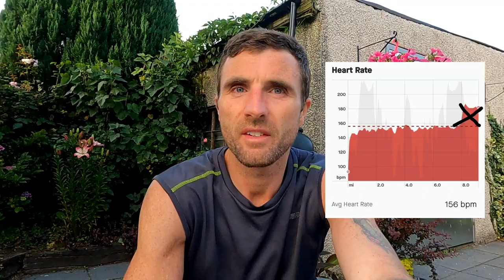Sub 2:30 Chicago Marathon & World Masters Mountain Running Training Vlog Week 3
🎥Session: 52 Minute's @ marathon Pace.
Chat about  upcoming Vo2max test.
Strava: John Kinsella